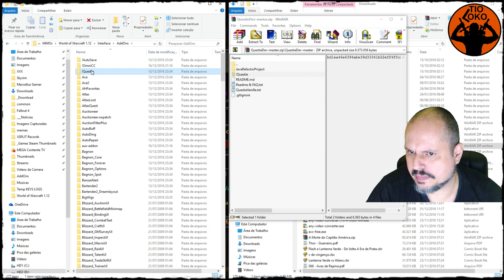🔴 WOW CLASSICO - O GUIA #06 ★ CONFIGURANDO ADDONS ★ Questie, Bongos, Prat e outros